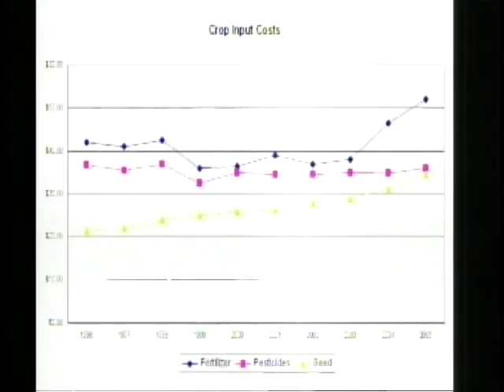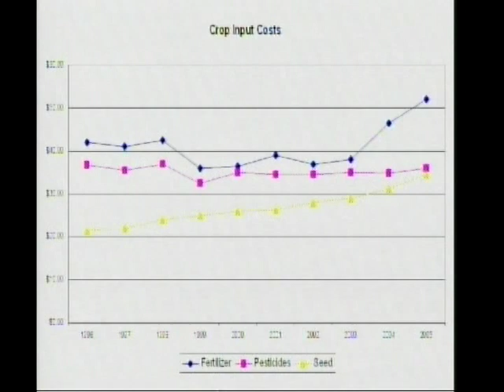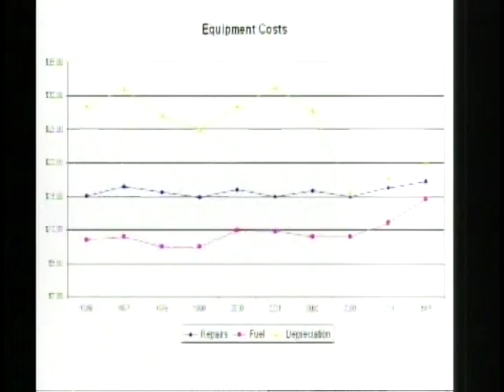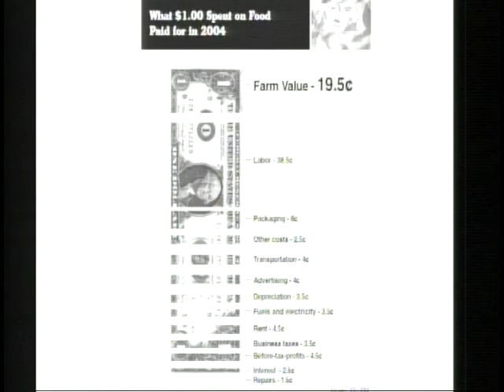Champaign County Agriculture Today - Season 1, Episode 5